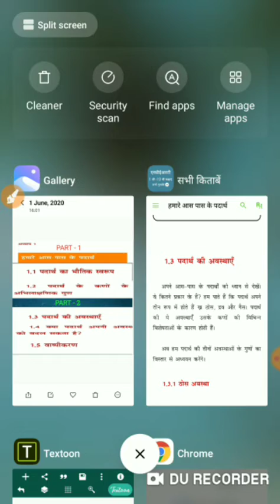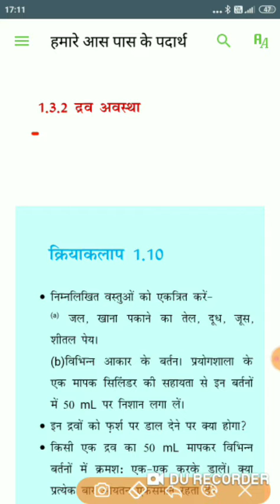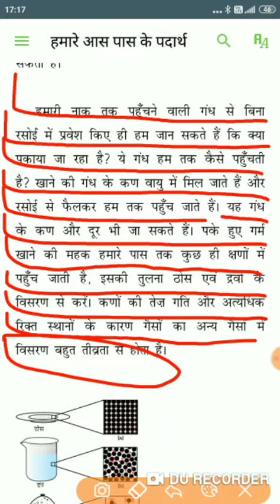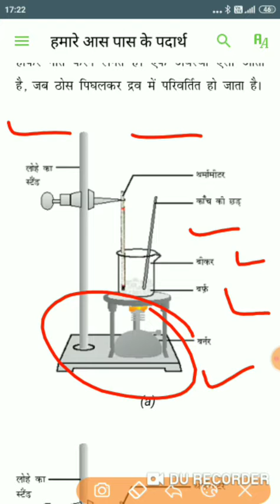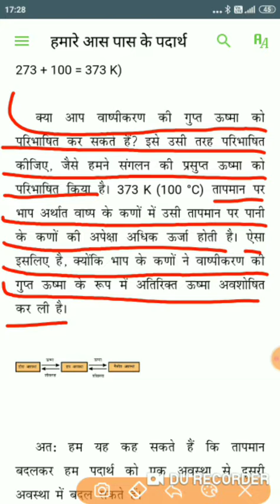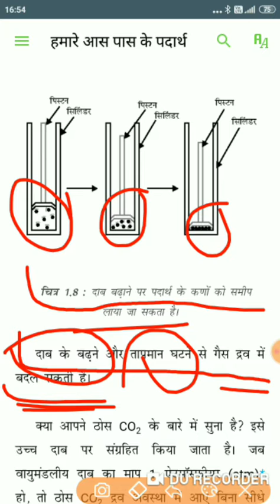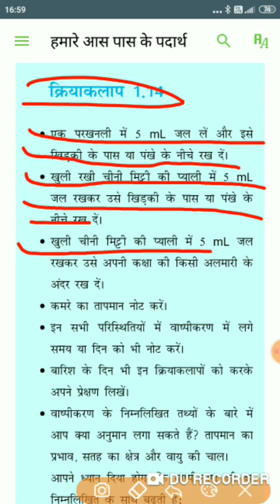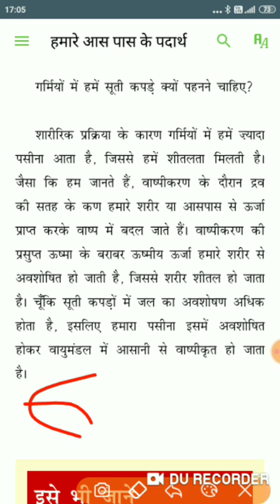NCERT Class - 9 SCIENCE, Chapter -1 , Matter in ours Surroundings, part-2